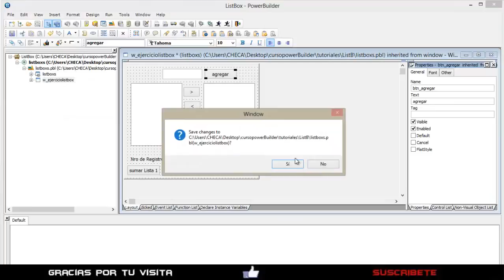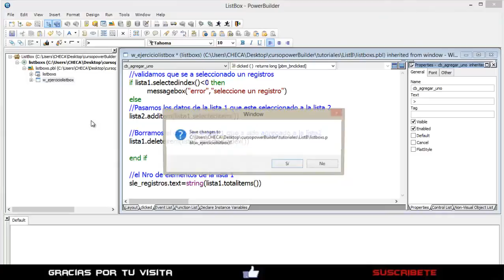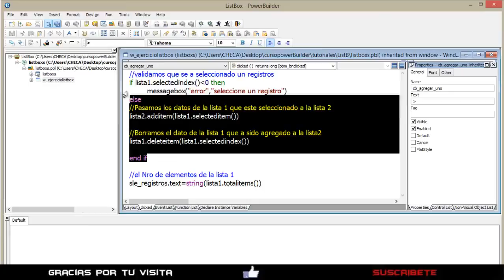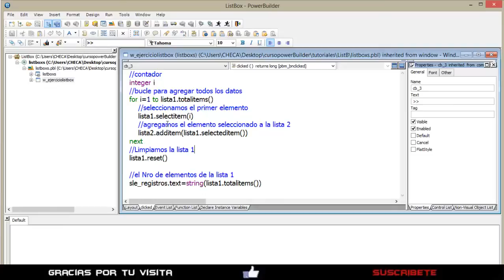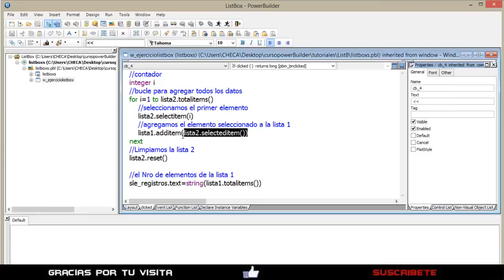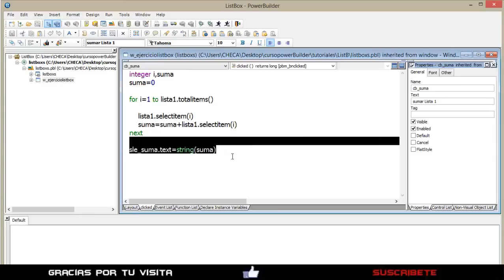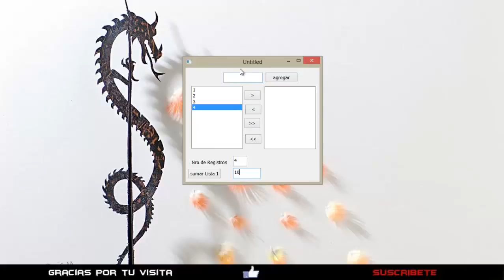Curso de Programacion Power Builder #8 - Uso del Listbox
👉 CURSO COMPLETO POWERBUILDER